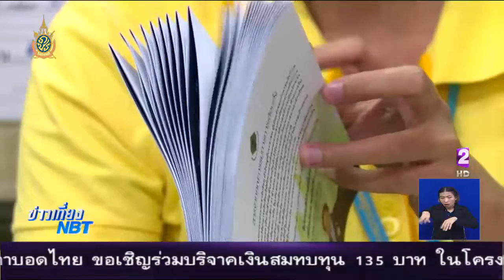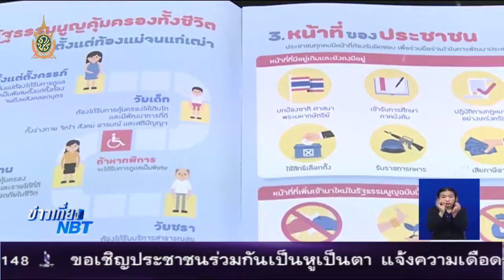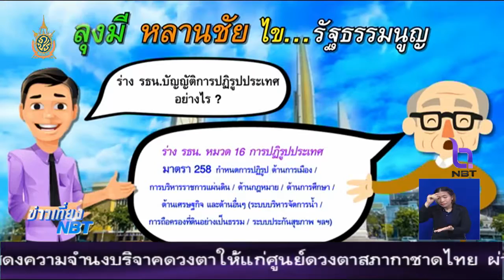รู้เรื่องรัฐ เที่ยง 6 กรกฎาคม 2559